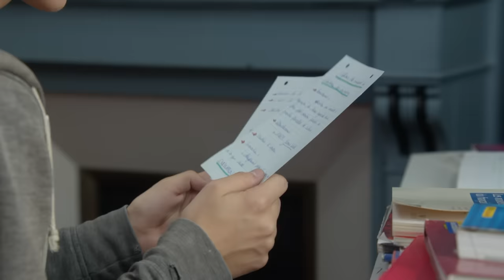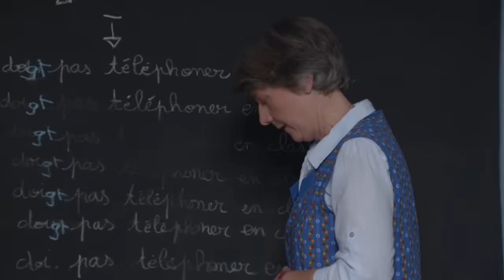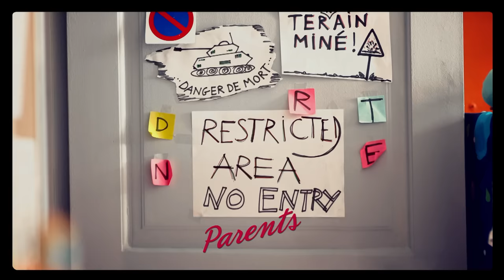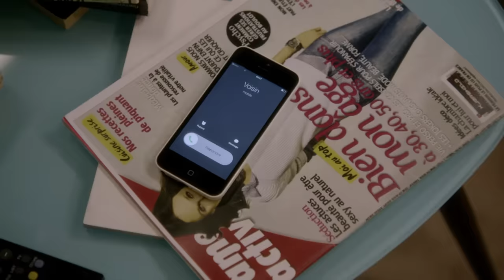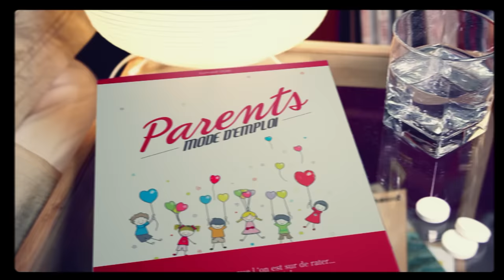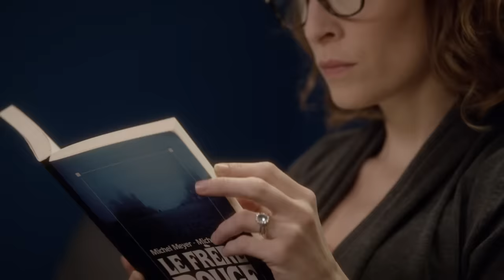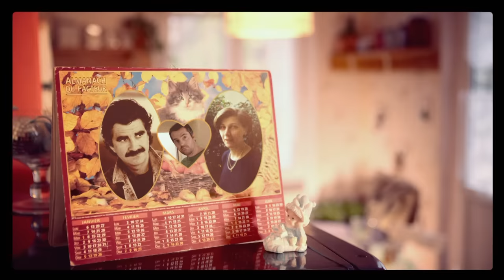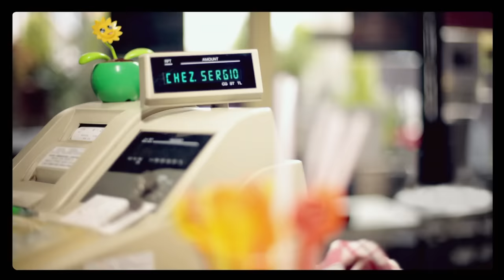Parents mode d'emploi - Intégrale Saison 3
Tous les épisodes de la saison 3 pour 4h de visionnage !